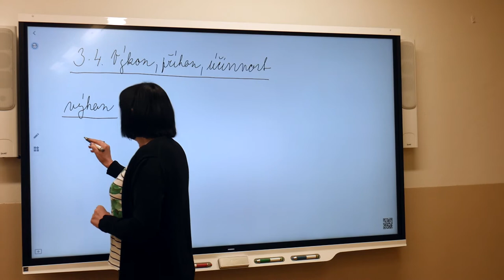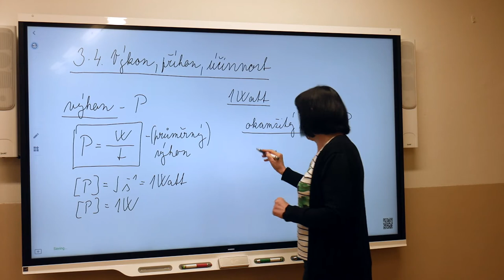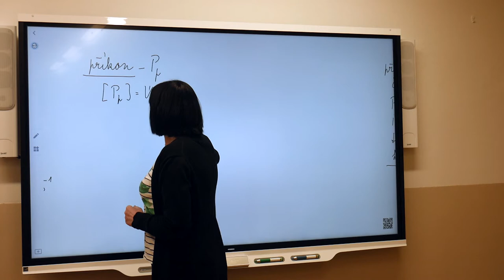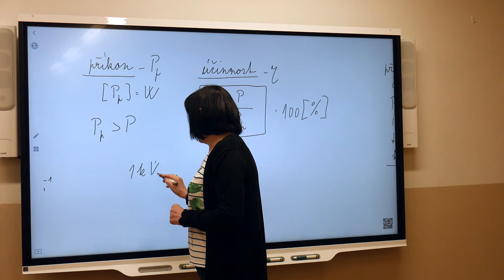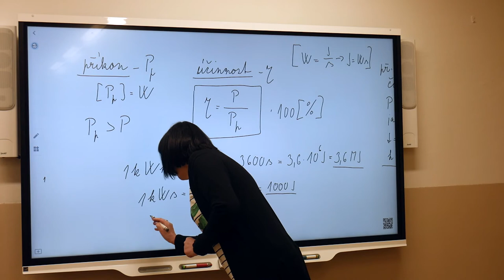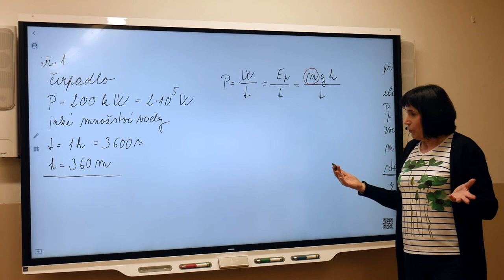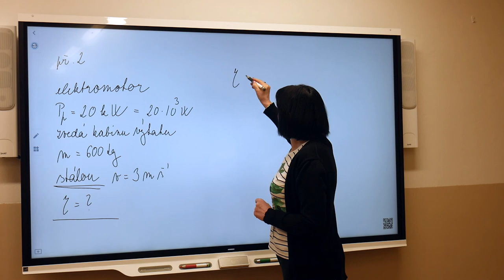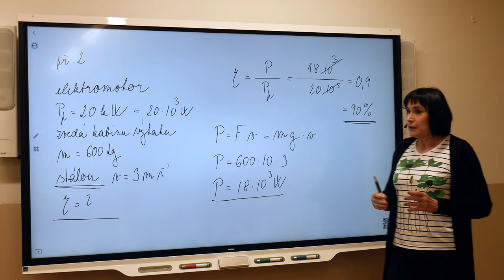FY1r - Marešová - Výkon, příkon, účinnost